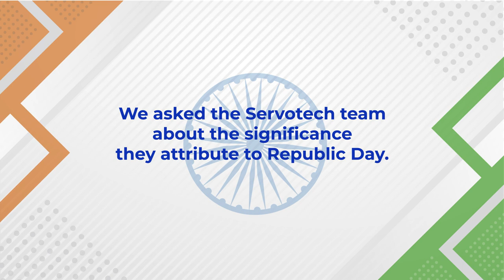Servotech Wishes 75th Republic Day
This 75th Republic Day, we asked Team Servotech what significance Republic Day holds for them. Have a look at what they had to say! Saluting the spirit of unity, diversity, and freedom on this Republic Day. Jai Hind!